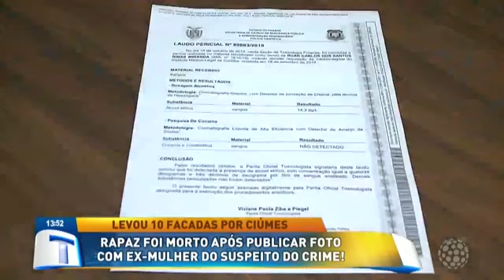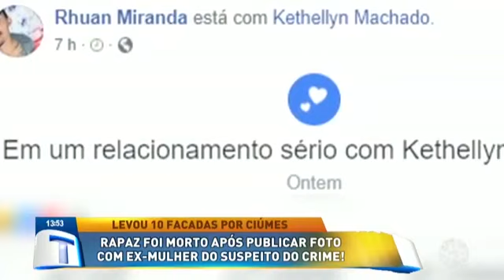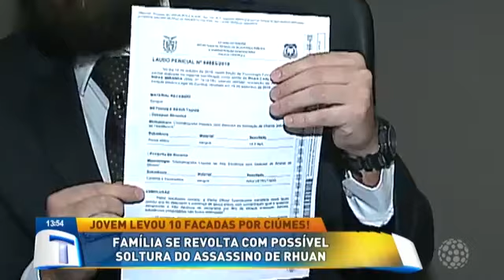Rapaz foi morto após publicar foto com ex-mulher do suspeito do crime - Tribuna da Massa (05/02/20)